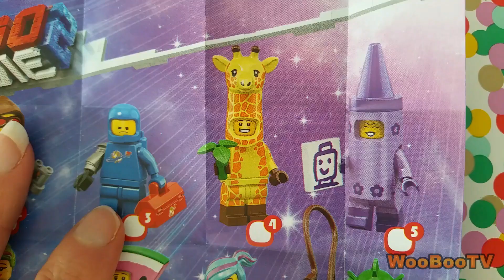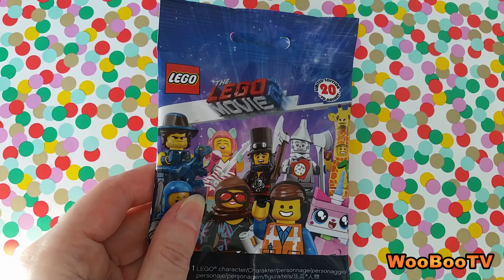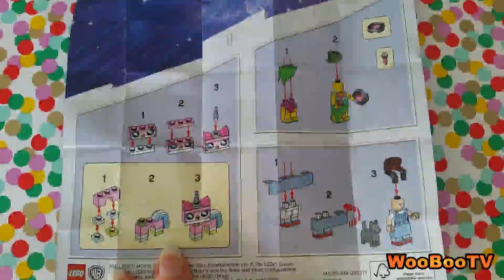LASTENOHJELMIA SUOMEKSI - Lego Movie 2 Minifigures - osa 2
Heippa! Tervetuloa mukaan availemaan 2019 uutuus Lego minifigures pusseja. Aiheena on Lego Movie 2- elolokuva. Sarjassa on yhteensä 20 eri hahmoa.